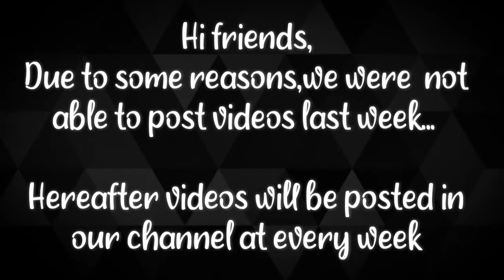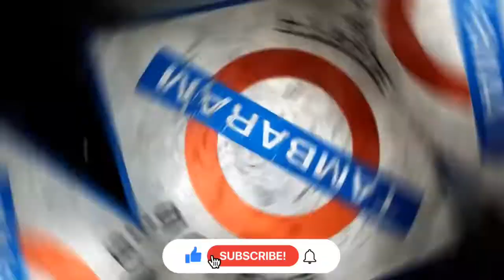CHENNAI to TRICHY | Trip Started | Family Trip | Travel Vlog Tamil | Fun Panrom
Hiii... Nanba & Nanbi's...!

  Travel vlog tamil... Trip Started from Chennai... first we are going to trichy... 🎒🚋🎒
hope u like this video friends ... Keep Supporting our Channel ... With Love💗💗💗 FUN_PANROM_TEAM...